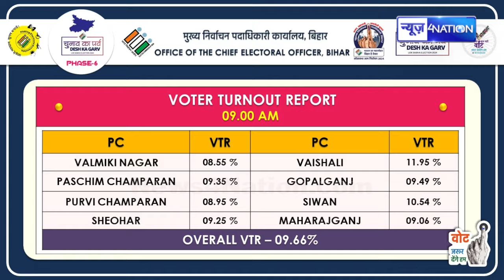Bihar में सुबह 9 बजे तक इतने प्रतिशत हुआ मतदान, आठ लोकसभा सीटों में Vaishali सबसे आगे...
Bihar में सुबह 9 बजे तक इतने प्रतिशत हुआ मतदान, आठ लोकसभा सीटों में Vaishali सबसे आगे...| BiharNews | News4Nation